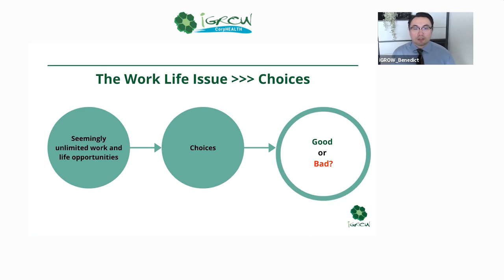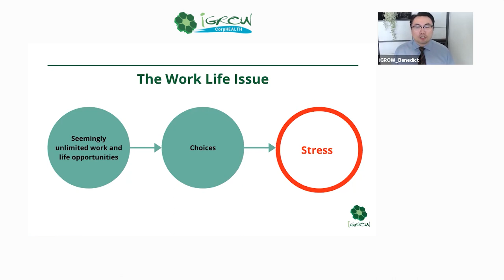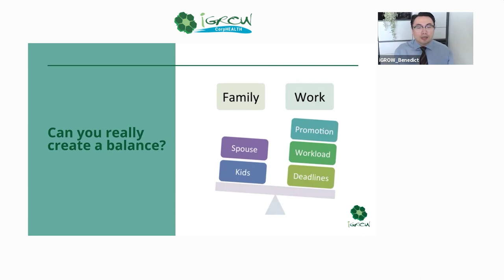PowerTALK: Why "Work-Life Balance" is a Bad Word | Mental Health Webinar | iGROWOnline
Who is iGROW?

🌱 iGROW is a leading psychological consultancy that offers a range of services including counseling, coaching, training, and corporate wellness programs. 🧑‍🤝‍🧑 With a team of experienced psychologists and coaches, we help individuals and organizations thrive through evidence-based and customized solutions. Let us help you unleash your potential and achieve your goals today. 🚀

🔥 FREE DOWNLOADS & RESOURCES BY iGROW’s PSYCHOLOGISTS! 🔥
Get your hands on our self-care action planner, resilience toolkit and complete guide to managing your stress! 👇

👉 💆 Self-Care Action Planner: Take care of yourself with our practical guide

👉 💼 52+ Workplace Initiatives: Boost engagement and well-being at work

👉 🏡 Work from Home Essentials: Download our tips for remote work success

👉 👥 7 Activities for Remote Teams: Boost morale and team spirit

👉 📚 The Complete Guide to Managing Your Stress: Stress Management Guide